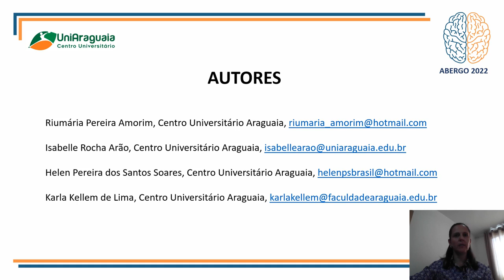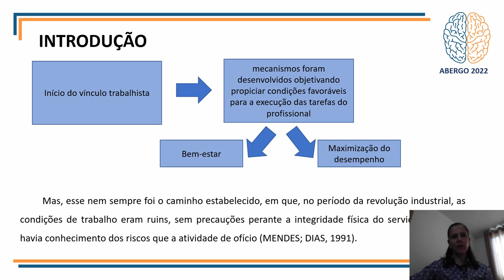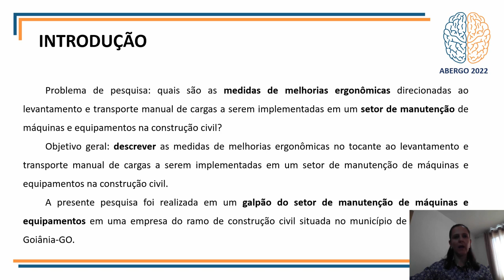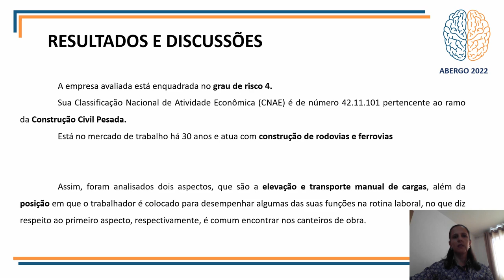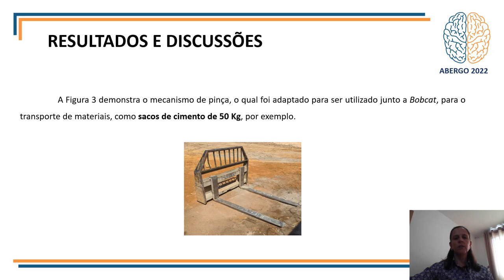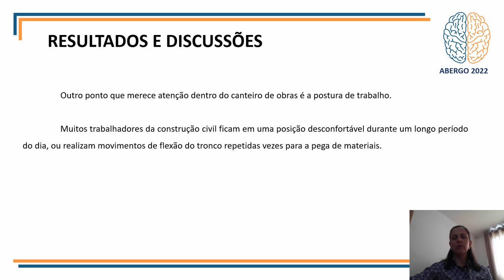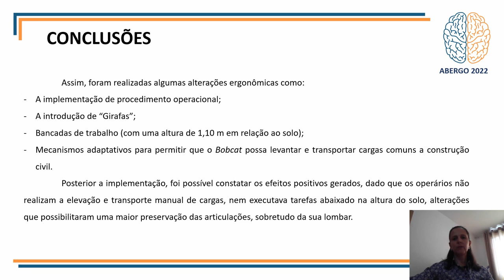Levantamento e Transporte Manual De Cargas: Descrição Das Melhorias Ergonômicas No Setor de